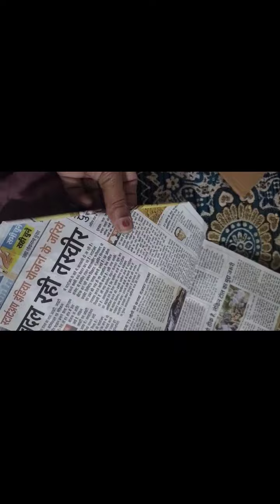Making a beautiful artifact from cardboard and newspaper and collers#craft wall crafts